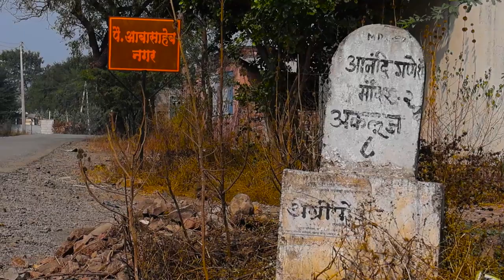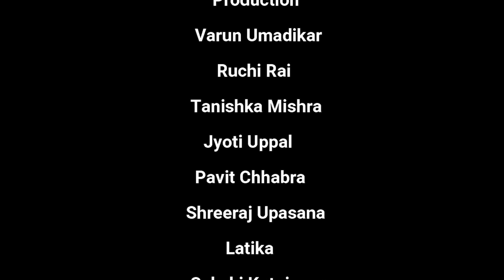A VILLAGE OF SMILES - A Documentary | Department of Media and Communication | MIT-WPU